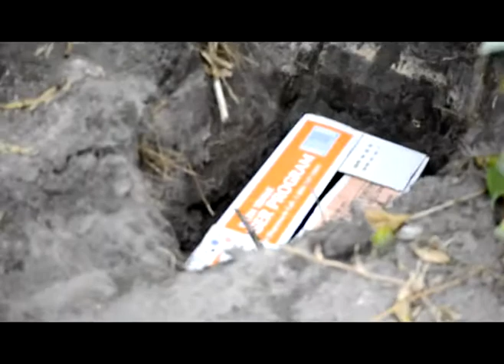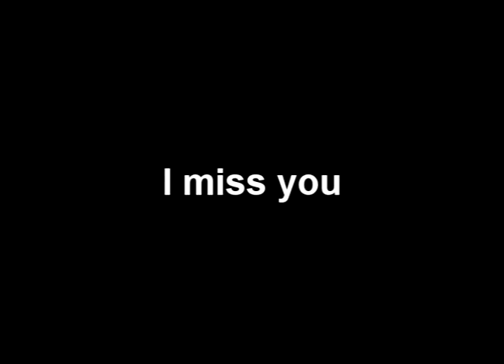RIP My Best Friend :(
Music composed by SipterJust..aka Cloverband  for our little buddy chaplin